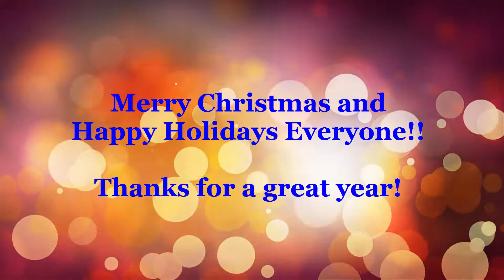Let it snow in R